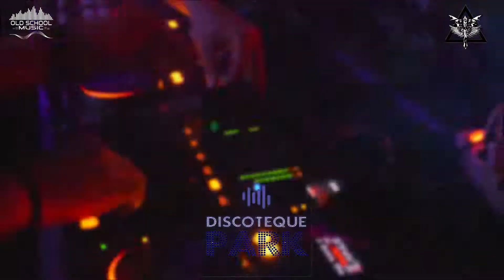Dj Nasty deluxe - Old School Techno Vol. 1 - Discotheque Park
DJs Line Up :
Viktor Vic Velkovski aka Vic
(Old School Music)

Igor Petkovic aka Cortex
(Techno In The Woods)

Toshe Todoroff aka Todoroff
(High Pressure Music)

Kristijan Nestoroskii aka Dj Nasty deluxe
Dj Nasty deluxe Group
(Techno-Agency,  City of Drums, CONFETTI DIGITAL, Super radio Ohrid )

Todor Dimov aka Micky La Freak
(Natura Viva | Red Drum Music)

Philip Ackowsky
(Old School Music  | Techno-Agency)
Dear fans of Techno and House music, it is our greatest honor to invite you to attend the biggest party in Ohrid for 2019! Unforgettable at least!

Come and have fun with us until early morning in honor of the opening of the new summer season in 2019.

Join us to feel the great sounds, to contribute to the passion and loyalty of our friends from the global music family! This is for all ravers who love and know to enjoy the perfect harmony with the sound of electronic music.

Visit this unforgettable party to experience the common pleasure as well as celebrating the nightlife!